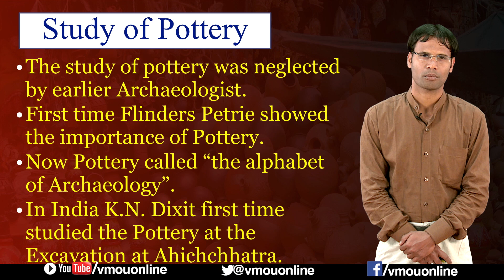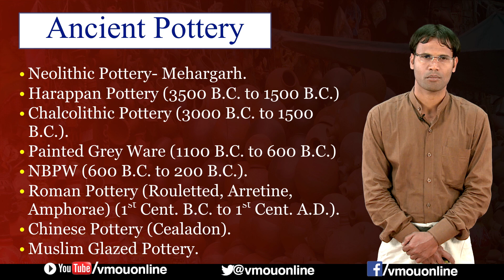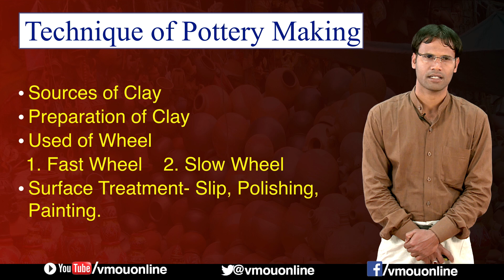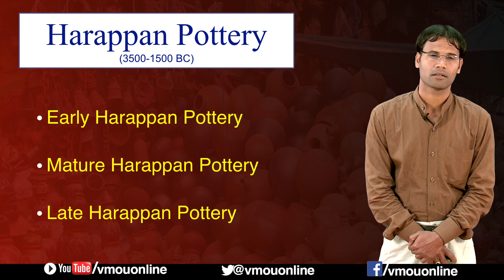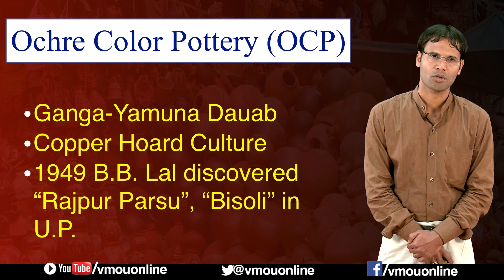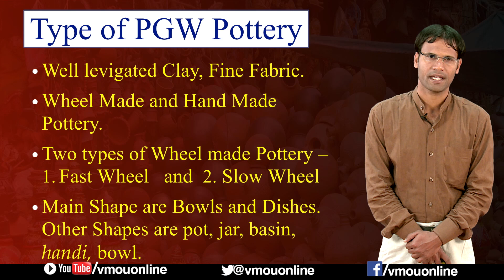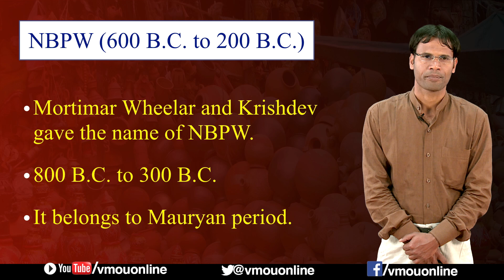Pottery in Ancient India | Dr. Asif Hussain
Dr. Asif Hussain
Department Of History,
Govt. P.G. College, Pratapgarh (Raj.)